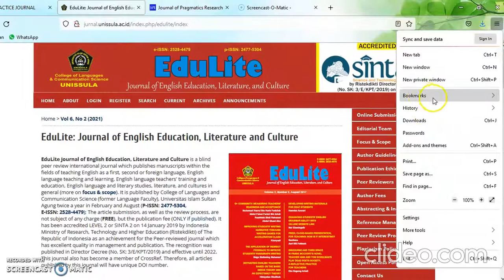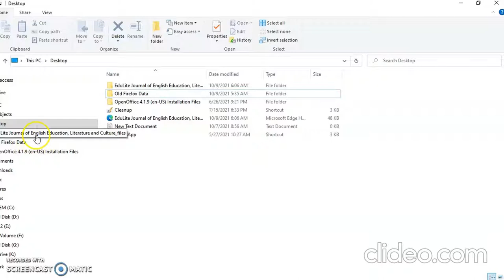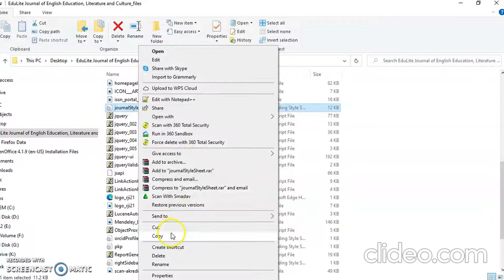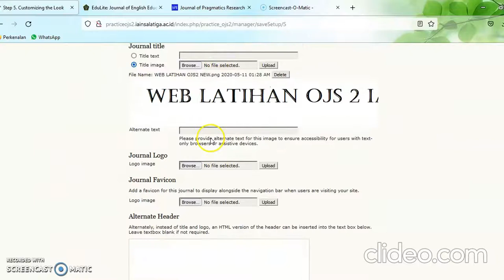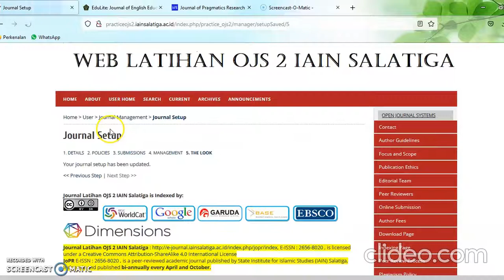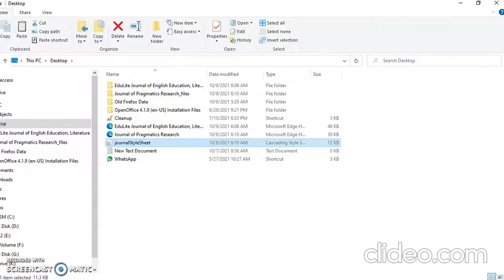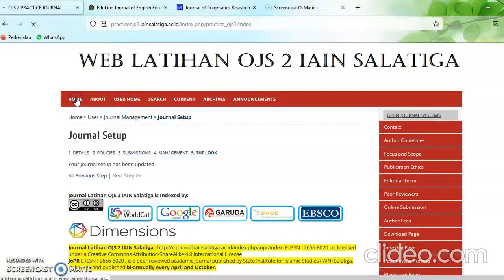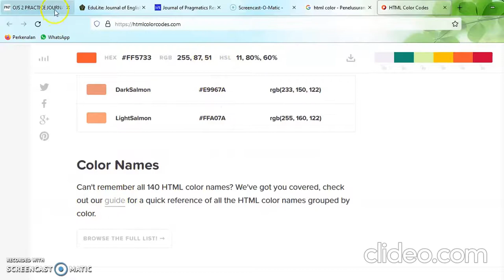Cara Mudah Mengubah template Journal di OJS 2